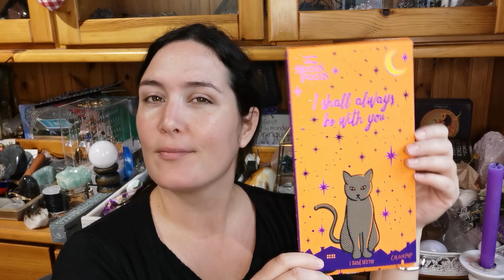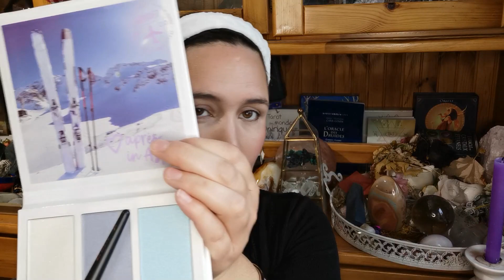Make up halloween 🎃 Hocus Pocus 🕷️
J'ai reçu il y a quelques jours pour mon anniversaire la collection complète de make-up Colourpop Hocus Pocus 🧙 (the witching hour collection + hocus pocus collection). Evidemment, je n'ai pas pu résister à l'envie de vous faire une petite vidéo de make-up special witch !🕷️

Je ne suis pas maquilleuse pro (et ça se voit !), merci de votre indulgence concernant mes erreurs techniques (n'hésitez pas à me les signaler ) 🙏

Quelques étapes que je n'ai pas montrées :
- j'ai poudré mon teint avec de la poudre libre
- quand j'ai fixé les faux cils (une galère, je n'ai pas du tout la technique !!)
- l'application de la brume fixatrice à la toute fin
- j'ai légèrement zappé... de faire mes sourcils😱

Musique @Myuu

Bon make-up les witches ! Et... joyeux Samhain !🎃🎃🎃

PS : oui, se préparer en toute conscience pour un sabbat, c'est aussi de la magie ;)